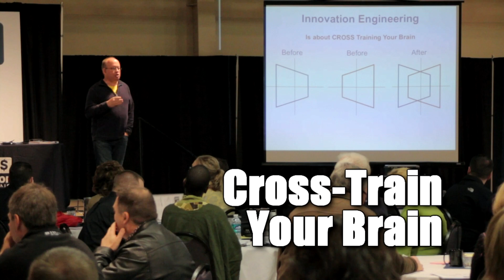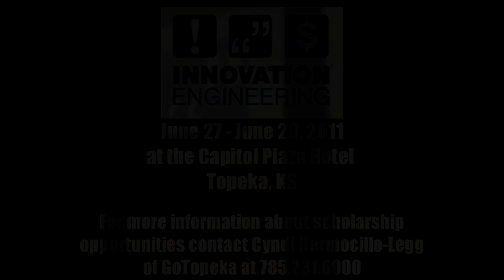Innovation Engineering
Doug Hall brings his Innovation Engineering workshop to Topeka June 27-29 at the Capitol Plaza Hotel.  Hall will teach his system that increases innovation speed and decreases risk with tools to help your team think smarter & more creatively.